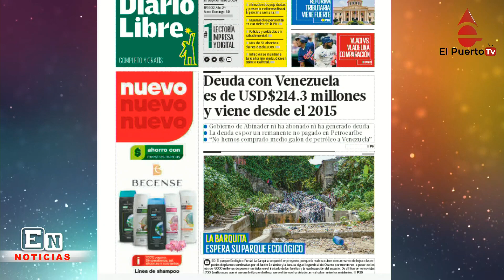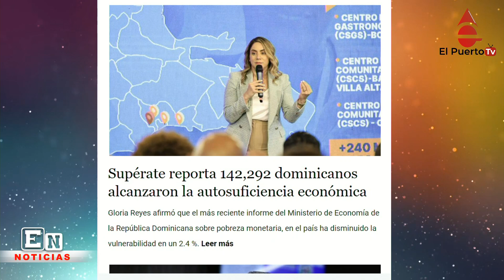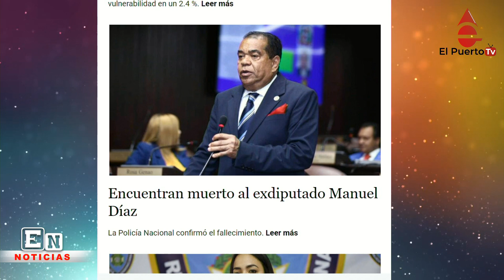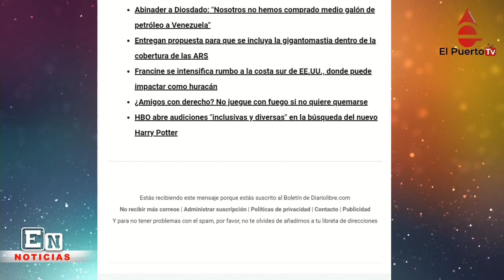Nueva advertencia de Faride Rafula negocios que no cumplen horario